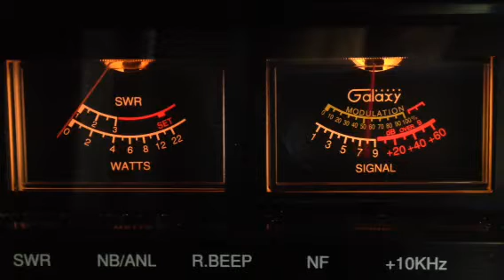What a Mess CB 28 Perinea Bowl